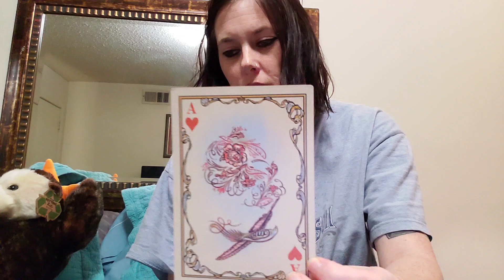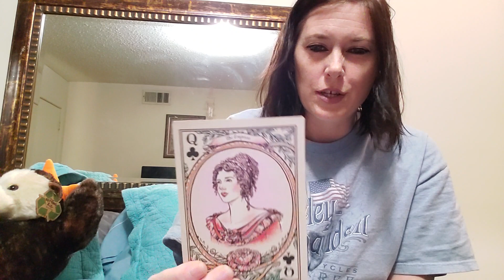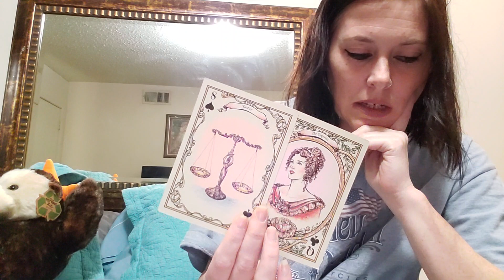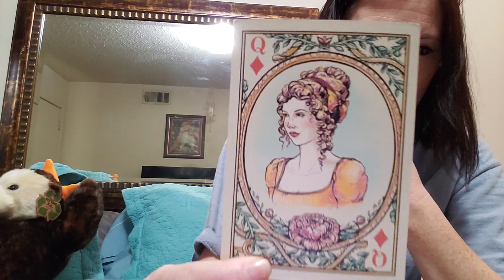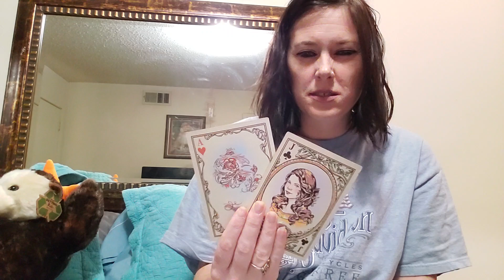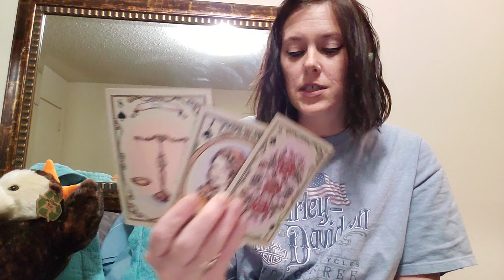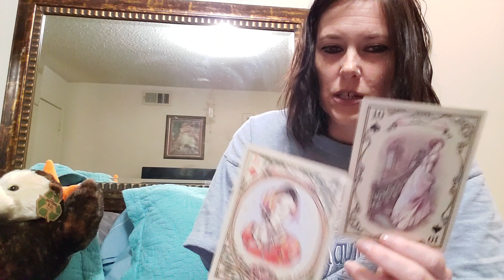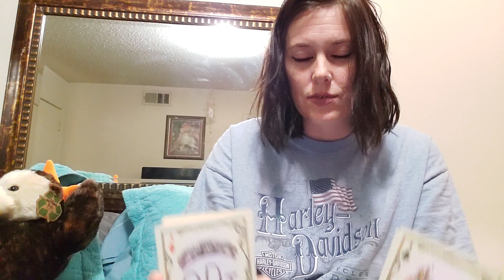ARIES: ♈️ "UNRAVELING": "Into the ETHER!" | JUNE 2023 📚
Aries, June 13, 2023, is a day of intuition and sensitivity. The Sun is in Gemini, your sign of communication and intellect, so you're feeling more curious and more inquisitive than usual. The Moon is in cancer, which is helping you to connect with your emotions and to be more compassionate. This is a great day to listen to your gut instincts and to trust your intuition.

Remember, everything happens for a reason. If you are new here, welcome!